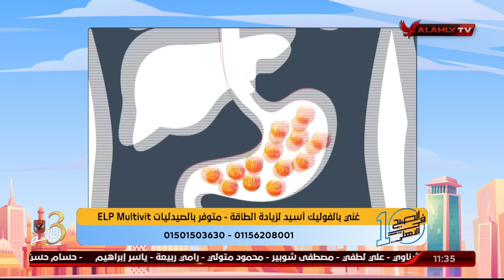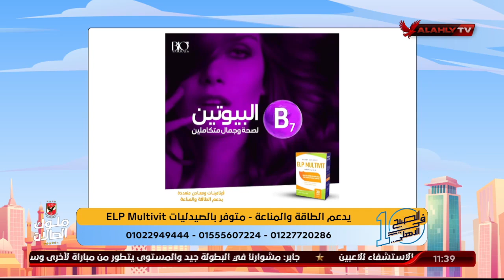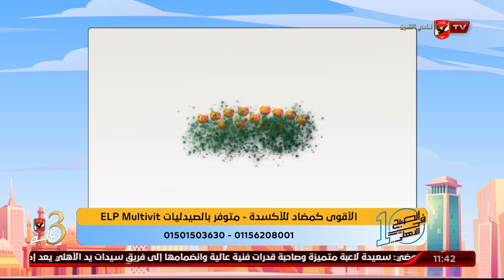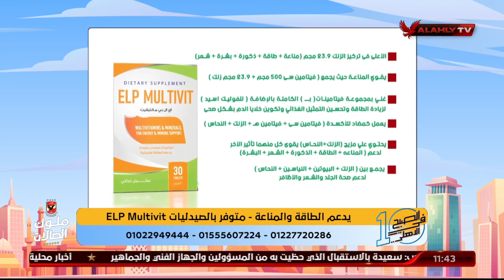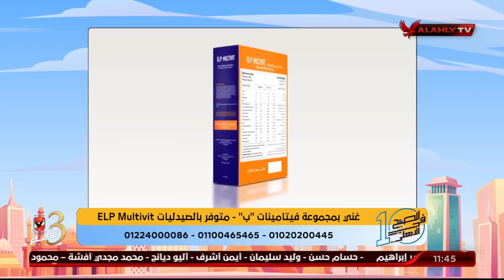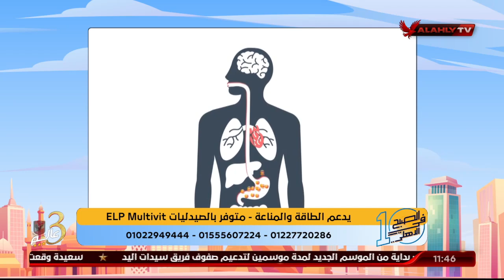الحلقة الكاملة | 10 الصبح في الأهلي مع كريم كوجوك ونهاوند سري | 3-8-2022